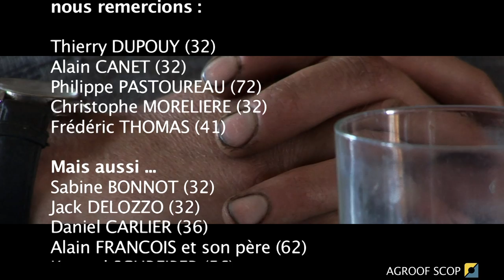PENSER autrement - paroles d'agriculteurs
Ce film est un recueil de témoignages d'agriculteurs qui expérimentent une agriculture différente, pour faire face aux enjeux de production, de protection et de qualité pour demain. Exemples, témoignages, avis, expérimentations - ou comment les solutions et les initiatives innovantes s'inventent et se développent au quotidien sur le terrain, en marge des règlementations et des "recommandations".